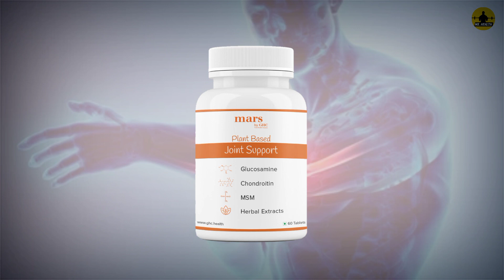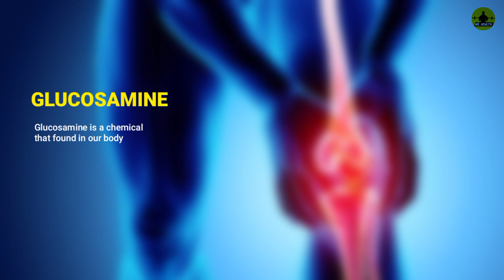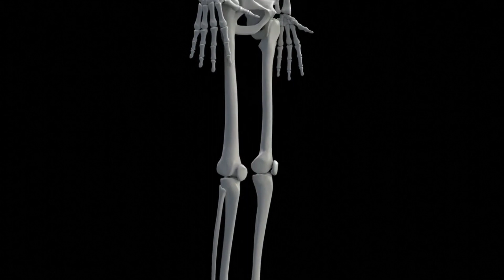जोड़ों की दर्द की दवा | Joint pain medecine | Joint support tablet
🙌🏼 Check out Mars by GHC products for Hair, Skin, Beard, Weight, Performance